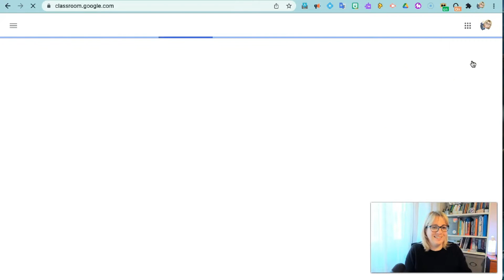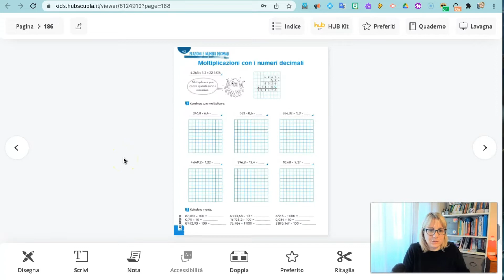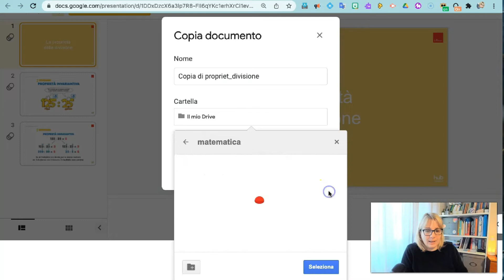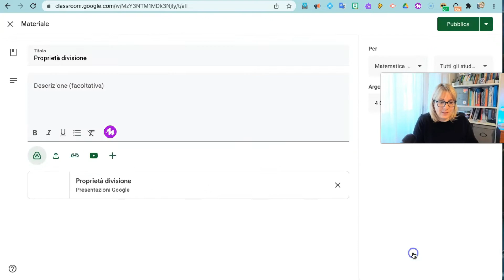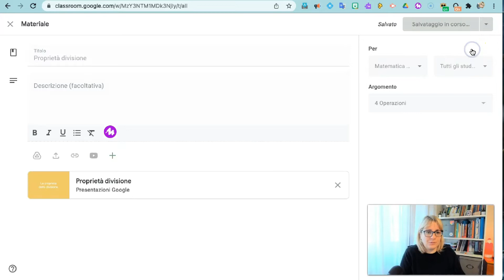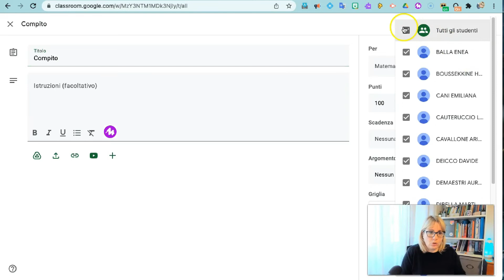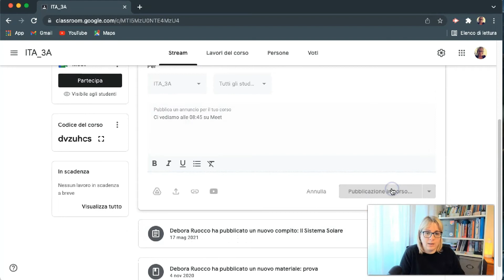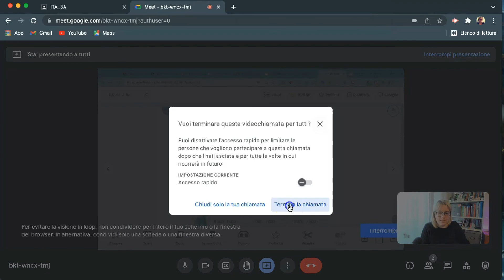Idee per una lezione mista (presenza e distanza)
Qui trovi la raccolta dedicata al laboratorio digitale alla scuola primaria

Novità: vuoi offrirmi un caffè? Ora puoi!

Scrivi nei commenti se hai domande, suggerimenti o idee da propormi per nuovi video!